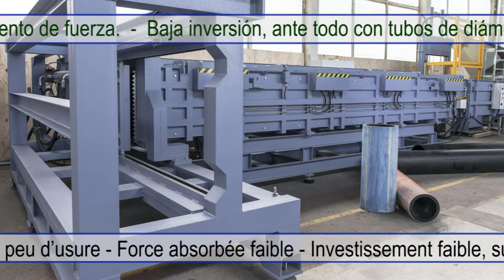Recycling Technology: Shredding of large pipes - The Herbold pipe shredder HOS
Large pipes with large diameters are a challenge for size-reduction and plastic recycling. Watch how the Herbold pipe shredder turns huge plastic pipes into excellent quality ground material.

Herbold Meckesheim supplies machines and systems for plastic recycling as well as shredding and puverization of clean production waste. The Herbold recycling solutions are customed to suit the clients' individual needs.